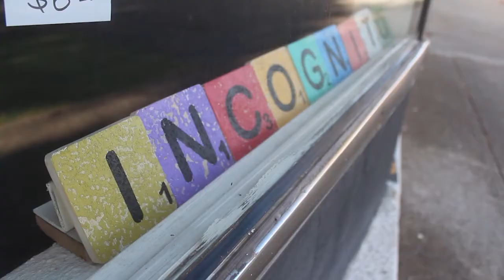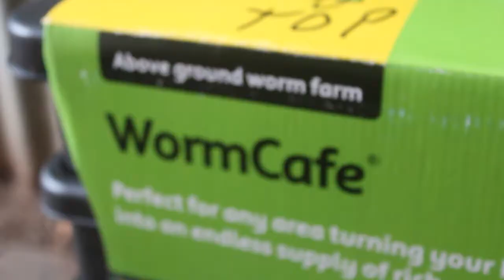Short video content ideas | Simple content that gets views!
10 content ideas that GET VIEWS! 👀

Over the past 14 months here are the types of content I've created and these 10 have always performed pretty well!

1. Customer testimonials

2. About us

3. An interesting process

4. Behind the scenes

5. Sharing a secret

6. Asking for help

7. Day in the life

8. Expert Q&A

9. Event summary

10. Thank you

Use these ideas to create your own videos! Remember to publish regularly and watch your profile GROW!

What has worked well for you that you would add to the list?

Follow Dr Andrew Stapleton for more videos like this!